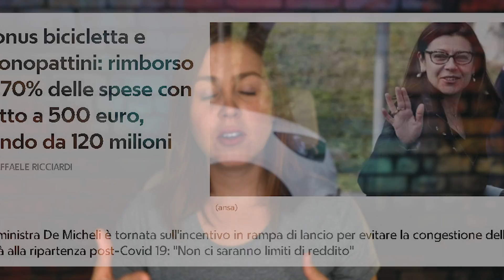ITÁLIA DARÁ BICICLETA DE GRAÇA PARA POPULAÇÃO! | Bônus de 500€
Entre os bônus que o governo tem divulgado para a população, foi falado do "Bônus mobilidade", ou "Bônus bicicleta", onde o governo daria até 500 euros para compra de bicicletas, patinetes elétricos, entre outros veículos desse tipo

Quer saber mais? Contei tudo no vídeo de hoje!